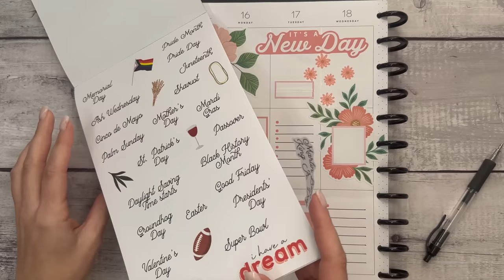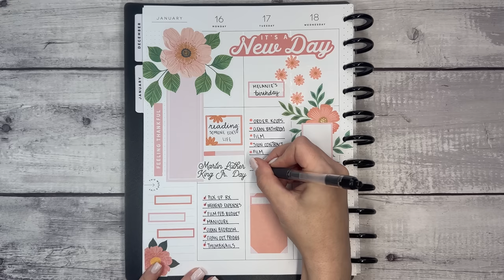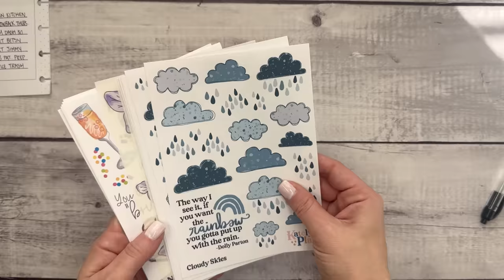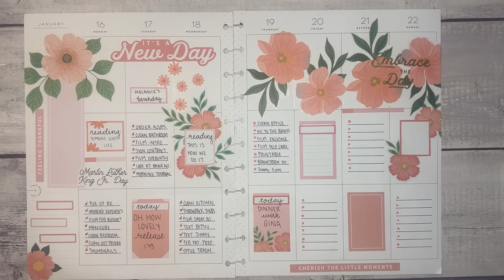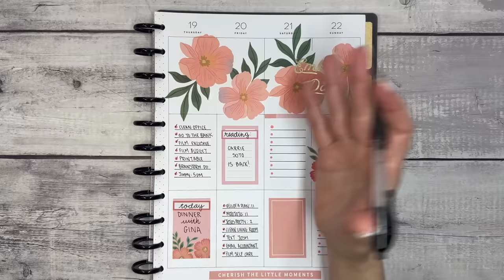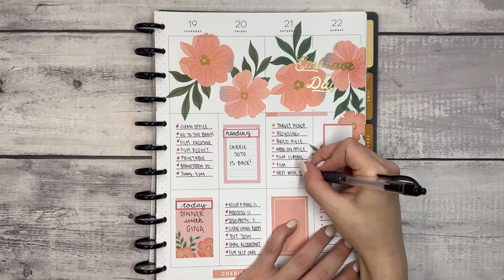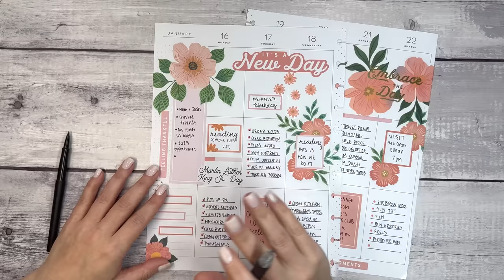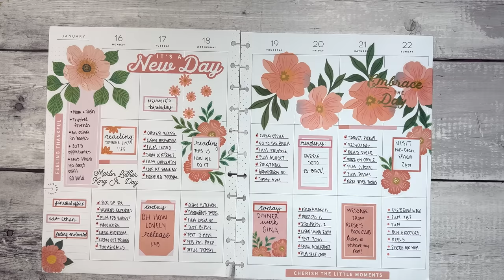AFTER THE PEN | WRITING IN MY BIG HAPPY PLANNER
My Budgeting Favorites:
Budget Binder
Acrylic Cash Organizer (I have the large)
Zebra Clickart Pens
Tombow Adhesive Taperunner

Favorite Products
We R Memory Keepers Punch
PaperMate DryLine Ultra Correction Tape